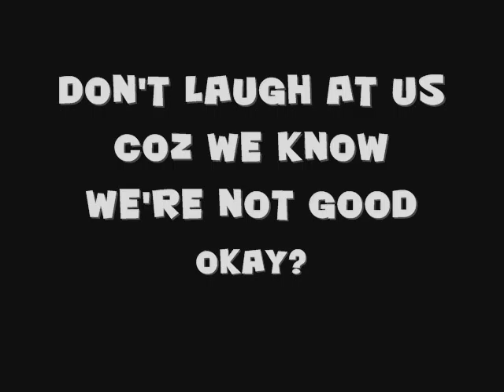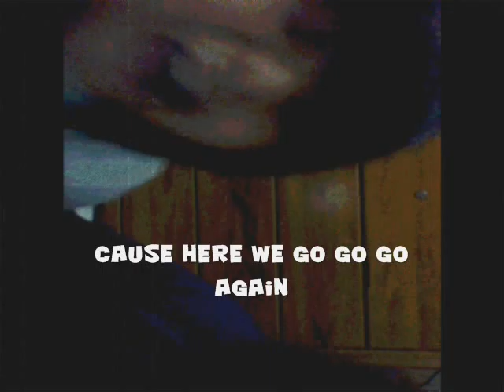Singing session 1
Okay, I know we're not good but it was for fun since we were bored.
Skip to around 25 seconds if you're bored of the texts at the beginning.
Had to add in those texts...

Don't laugh at us pls?